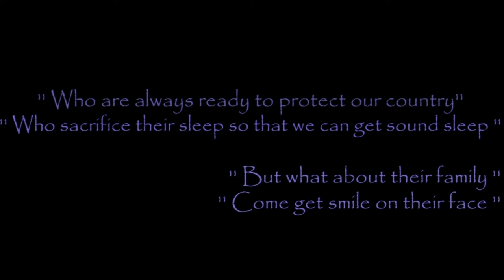Anarkali short film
English Language Short film